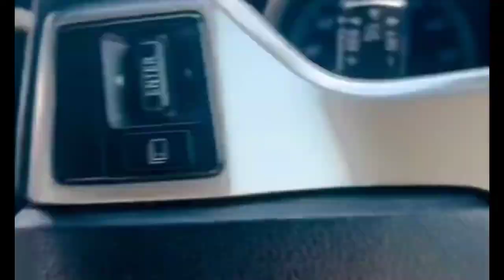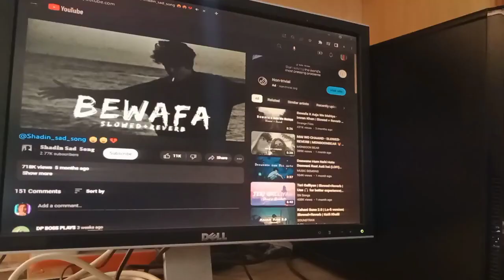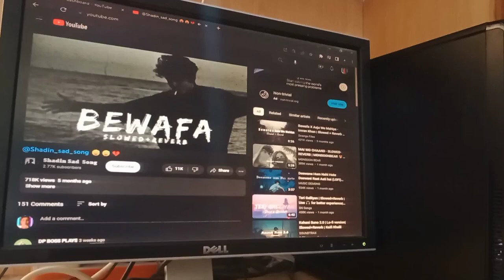My Dream Car Toyata Land Cruiser#car